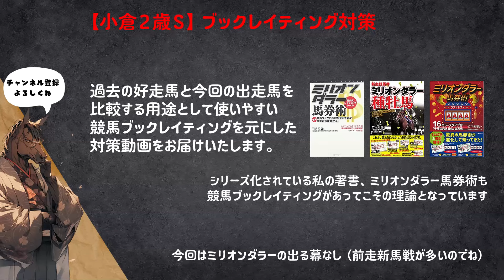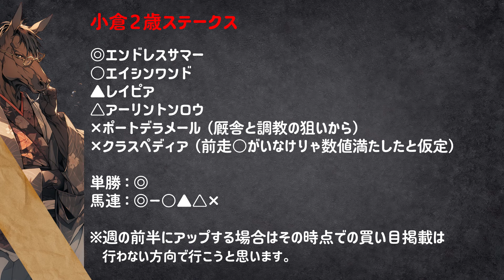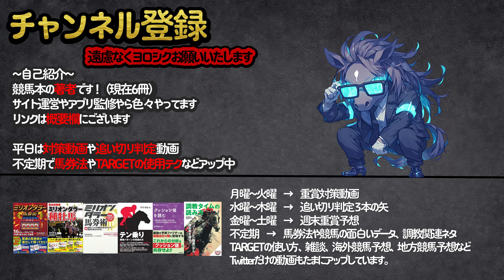夏の暑さもそろそろええよ...の、９月でもエンドレスサマーに期待【小倉２歳ステークス レイティング攻略編】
過去の着順や人気などの結果ではなく
しっかりとした基準値のある競馬ブックのレイティングを活用して
ターゲットを絞ってみる動画となっています。
今回の対象レースは【小倉２歳ステークス】です。

▼予約開始！「調教タイムの読み方」10/17リリース

■目次■
00:00 詳しくは１本前で
00:27 前走OP以上
01:28 前走未勝利戦
02:19 前走新馬戦
03:24 調教など加えての印
05:50 新刊予約してね
06:22 気合を抜く！
09:20 チャンネル登録

▼SNS▼

調教タイムの読み方（最新刊）